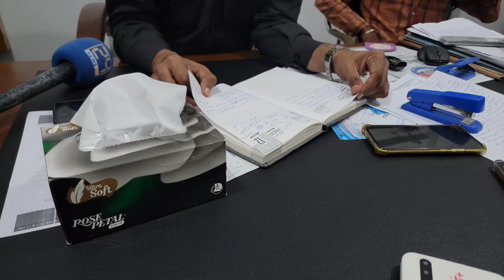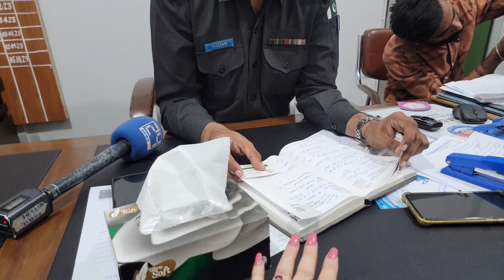کچھ چیزیں کبھی واپس نہیں اتی